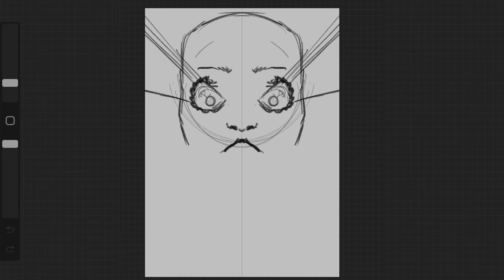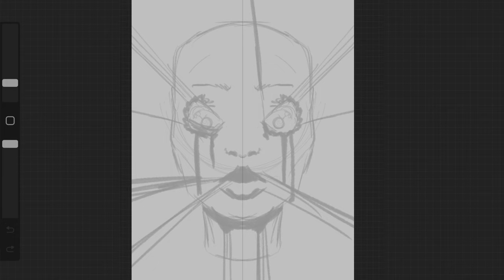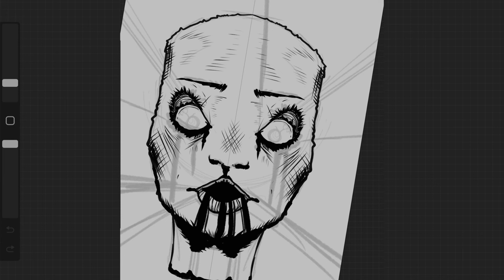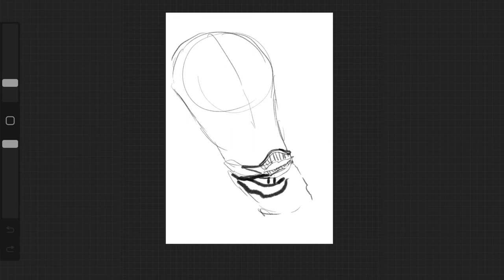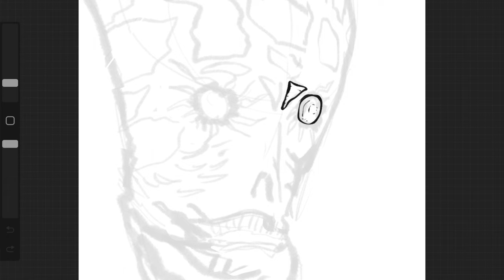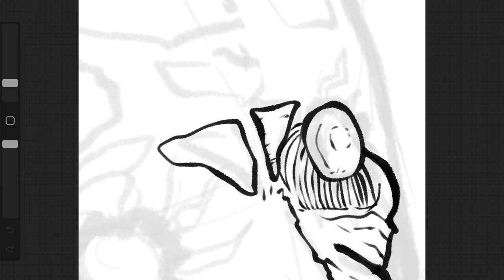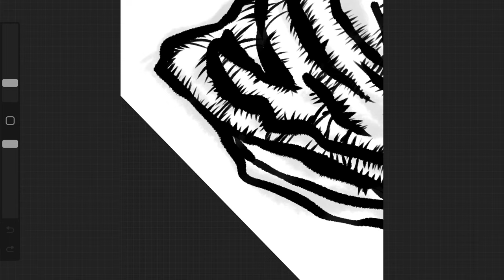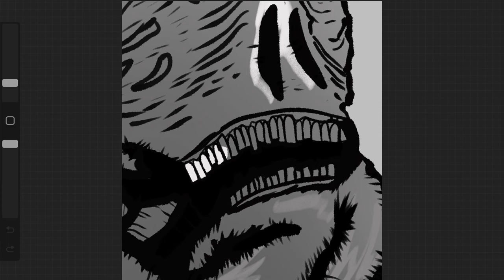DRAWING + READING 2 JUNJI ITO STORIES (The Long Hair in the Attic & The Long Dream)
Become an art friend!  Thank you so so much for reading! Until the next video, bye!